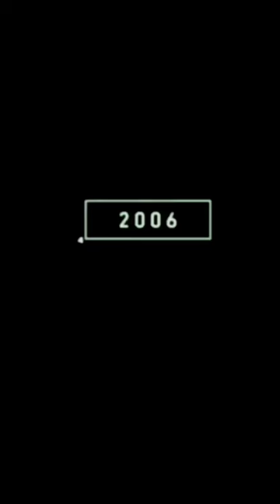2023 Anemone Vs 5000 Bce Anemone